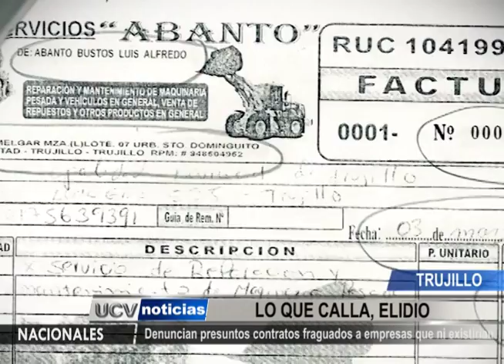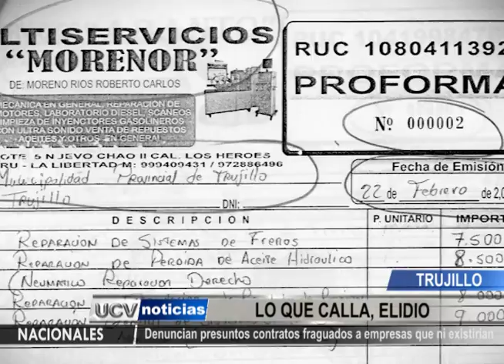DENUNCIAN CORRUPCIÓN EN GESTIÓN DE ELIDIO ESPINOZA EN TRUJILLO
Serios indicios de corrupción mostró una regidora de la Municipalidad Provincial de la gestión de Elidio Espinoza. Contratos fraudulentos y empresas fantasmas podrían generar otro escándalo.